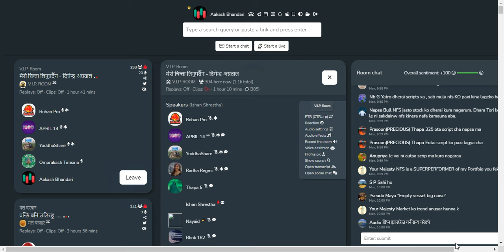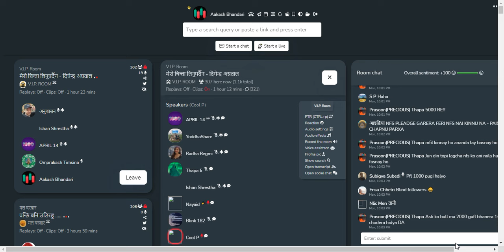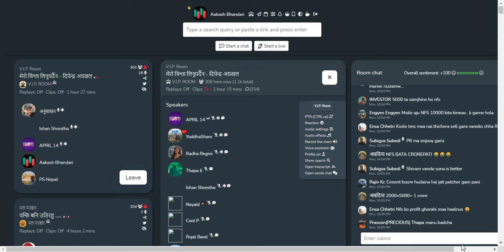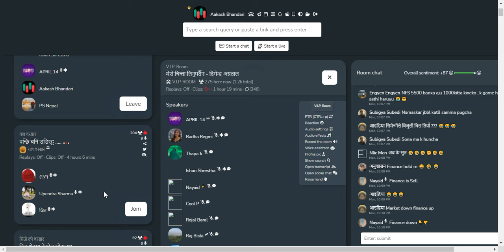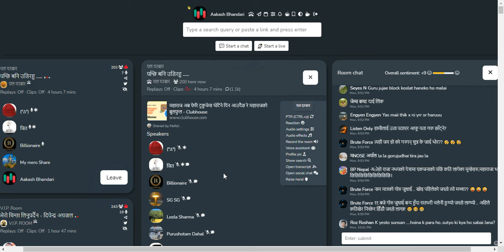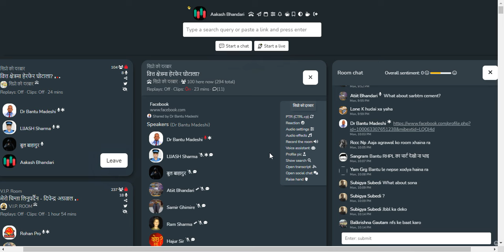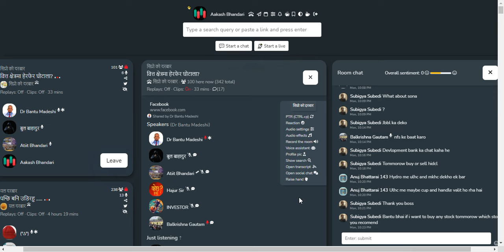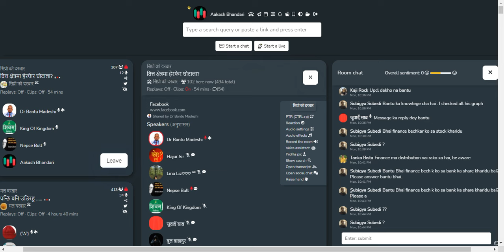NEPAL SHARE MARKET NEWS & ANALYSIS NEPSE LIVE CLUBHOUSE DISCUSSION | सेयर बजार नेपाल (NEPSE TODAY)